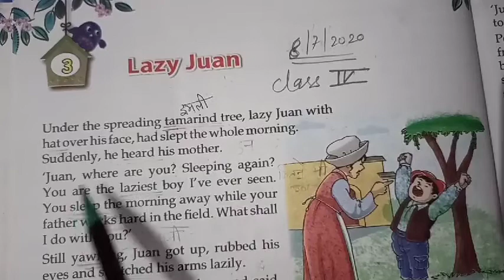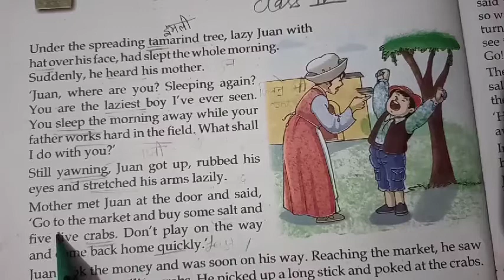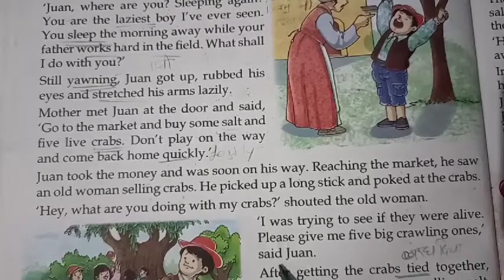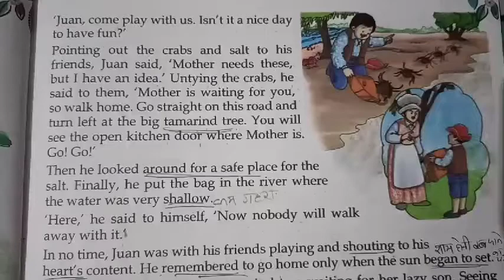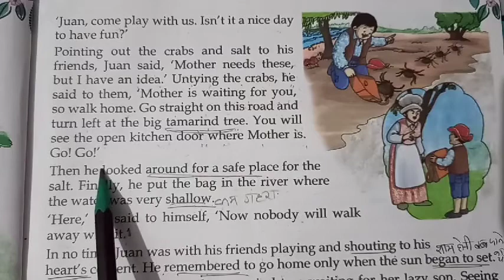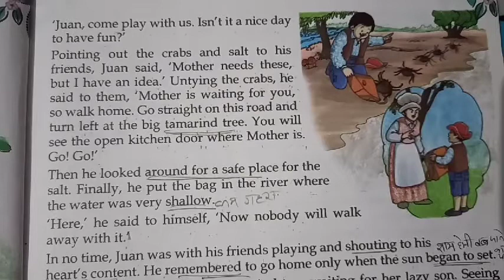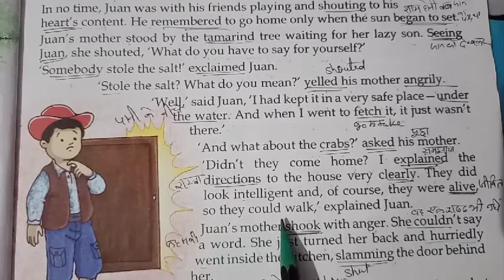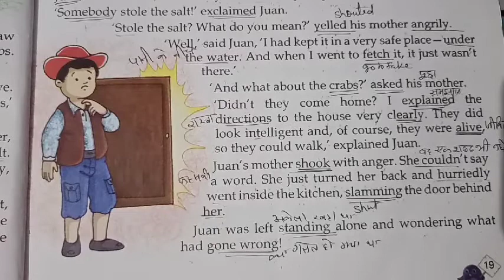Class 4 English, chapter 3"Lazy Juan"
Explanation of Hindi